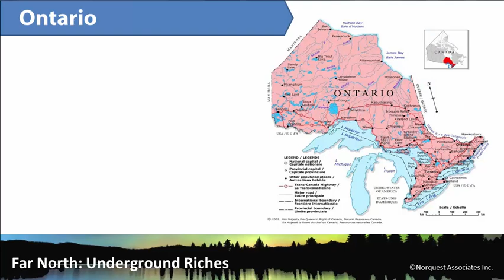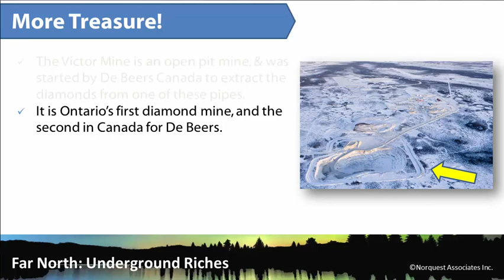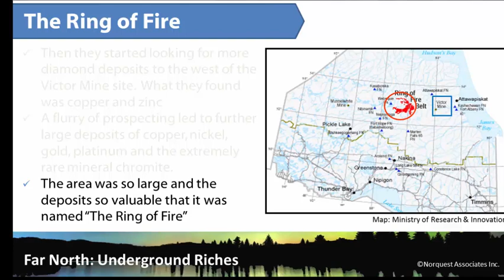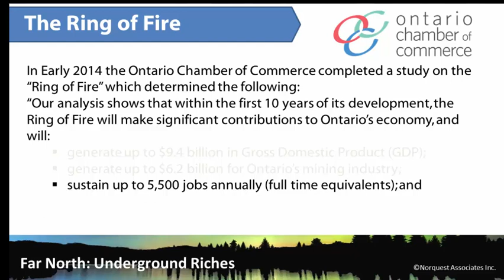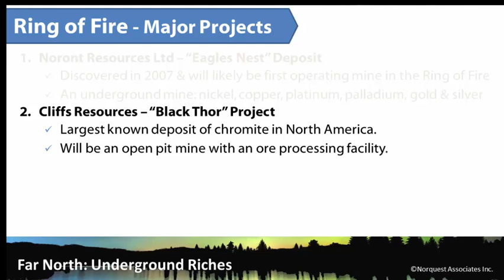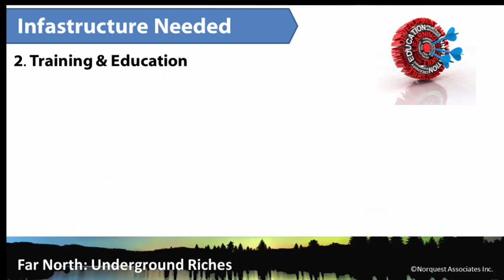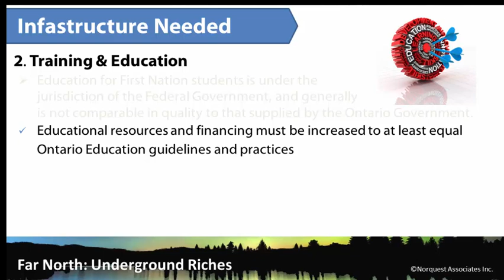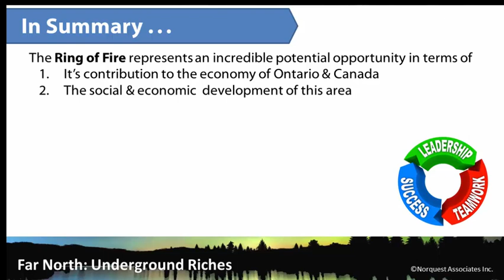Ontario's Ring of Fire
- This video looks at the "Ring of Fire" in Northern Ontario including its location, the initial discovery, its tremendous potential for Ontario and Canada, and some of the challenges facing it's development.